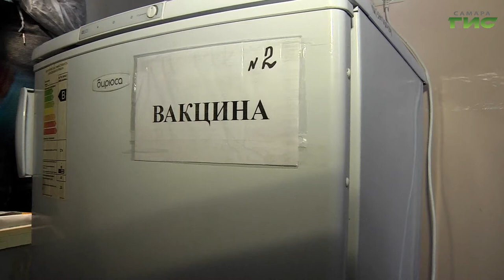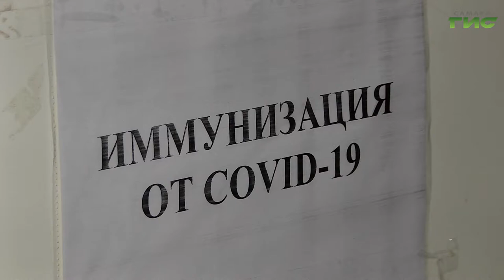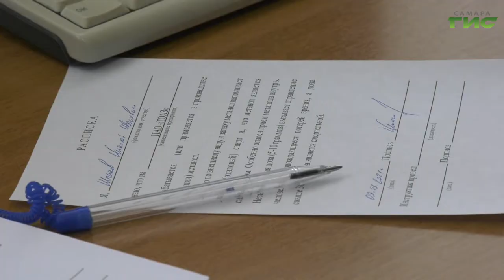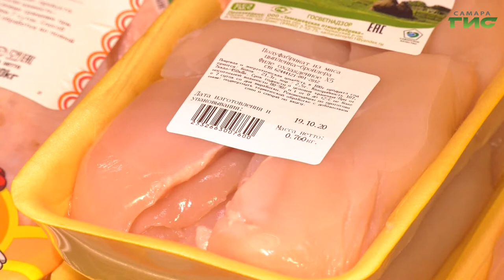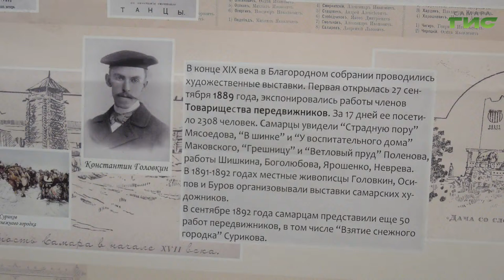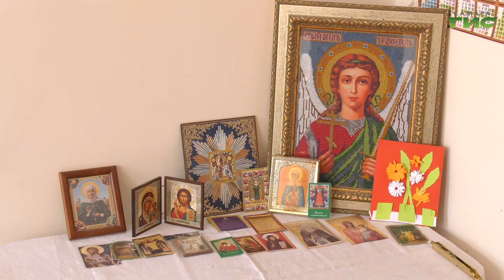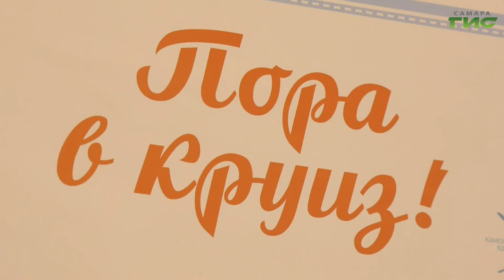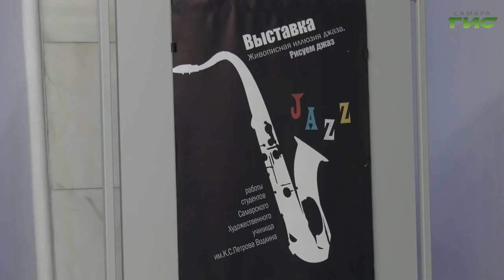"События" от 10.03.2021 (вечер)